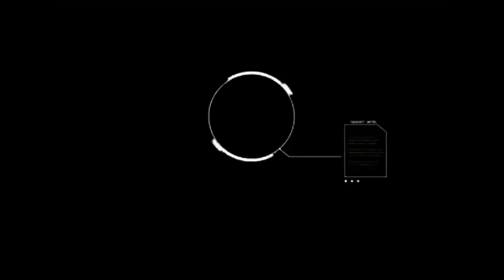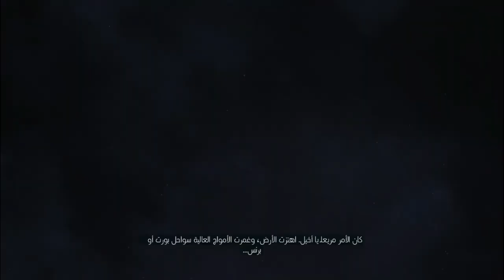Assassin's Creed Rogue| شاهد لماذا لا ينصح بهذه اللعبه😡😡